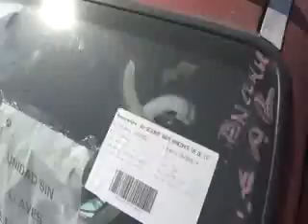SUBASTASMA CHEVROLET, CHEVY MONZA F